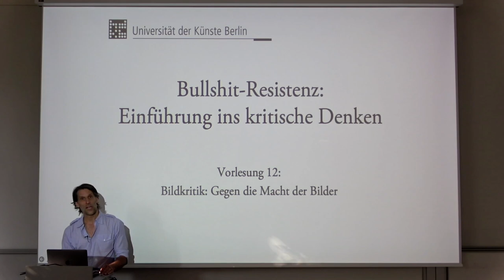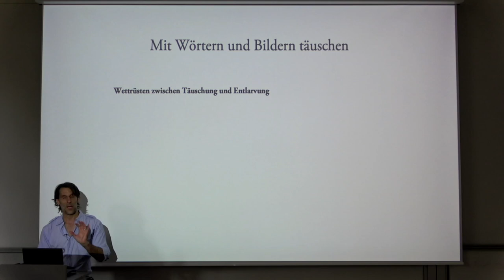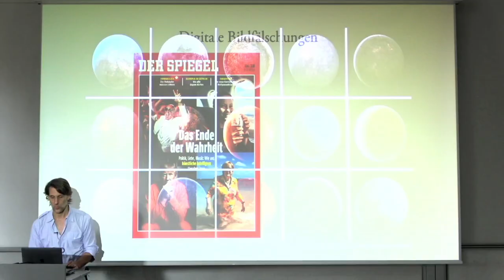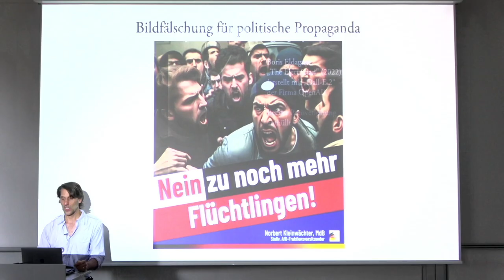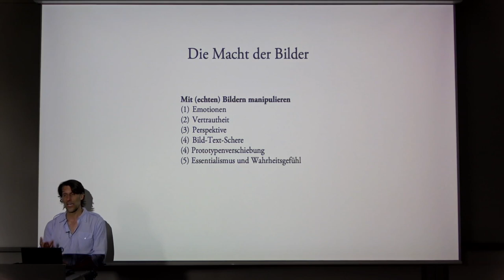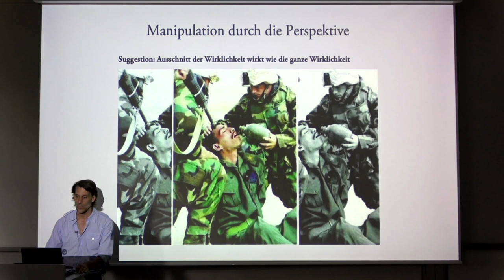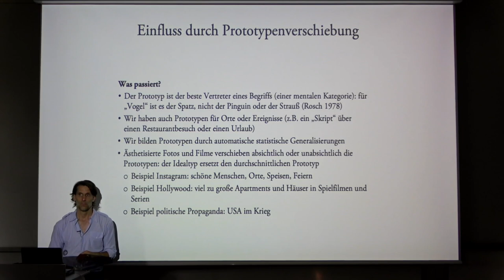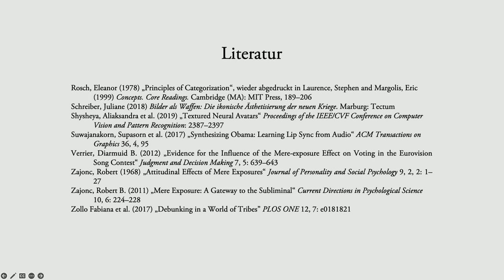Vorlesung "Bullshit-Resistenz" (2023, UDK Berlin) 12. "Bildkritik: Gegen die Macht der Bilder"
Themen: Bildmanipulation (Auswahl, Bearbeitung, Erzeugung von Fotos und Filmen) und Bildsuggestion, die audiovisuelle Revolution und der "iconic turn", die Geburt der Autoren, die Entropie der Täuschung ("Bandolis Gesetz"), historische und humorvolle Bildfälschungen, Deep Fakes, Fotobearbeitung für politische Propaganda, symbolische versus ikonische Zeichen in der Semiotik, Beeinflussung mit Fotos durch Emotionalisierung, Vertrautheit, Perspektive, Ausschnitte, Text-Bild-Schere und Prototypenverschiebung, Essentialismus und Wahrheitsgefühl.

Vorlesung "Bullshit-Resistenz. Einführung ins kritische Denken" an der Universität der Künste Berlin (UDK) im Sommersemester 2023.

Vorlesung 12. "Bildkritik: Gegen die Macht der Bilder"

Zusammenfasung

(1) Seit Anbeginn der Fotografie hat es Fotofälschungen gegeben.
(2) Menschen sind nicht so gut darin, (digital) bearbeitete Fotos zu erkennen.
(3) Im Netz ist ein Wettrüsten zwischen bildhafter Manipulation und Entlarvung entstanden.
(4) Deep Fakes und andere mit AI manipulierte oder produzierte Fotos und Filme werden inzwischen immer häufiger weder von Experten noch von Entlarvungsprogrammen als solche erkannt.
(5) Wir sind sogar schon durch echte Bilder manipulierbar, vor allem durch Vertrautheit, Perspektive, Ausschnitte, die Text-Bild-Schere, Emotionalisierung und Prototypenverschiebung.
(6) Bilder können essentialistisches Denken aktivieren und uns ein Wahrheitsgefühl geben.

Literatur

Boehm, Gottfried (1994): Was ist ein Bild? München: Fink
Cutting, James E. (2007) „Mere Exposure, Reproduction, and the Impressionist Canon“ in Brzyski, Anna (Hg.) (2007) Partisan Canons. Durham (NC): Duke University Press, S. 79–93
Hübl, Philipp (2018) Bullshit-Resistenz. Berlin: Nicolai Verlag
Lang, Peter und Bradley, Margaret M. (2007) „The International Affective Picture System (IAPS) in the Study of Emotion and Attention” Handbook of Emotion Elicitation and Assessment 29: 70–73
Miroshnichenko, Andrey (2020) Human as Media. The Emancipation of Authorship. Ontario
Monahan, Jennifer L. et al. (2000) „Subliminal Mere Exposure: Specific, General and Diffuse Effects“ Psychological Science 11: 462–466
Newman, Eryn et al. (2012) „Nonprobative Photographs (or Words) Inflate Truthiness” Psychonomic Bulletin & Review 19: 969–974
Nightingale, Sophie et al. (2017) „Can People Identify Original and Manipulated Photos of Real-World Scenes?” Cognitive Research 2, 30
Peirce, Charles Sanders in Hartshorne, Charles und Weiss, Paul (Hg.) (1931–1958): Collected Papers of Charles Sanders Peirce. Cambridge (MA): Harvard University Press
Postrel, Virginia (2017) The Power of Glamour: Longing and the Art of Visual Persuasion. New York: Simon & Schuster
Rhodes, Marjorie und Moty, Kelsey (2020) „What is Social Essentialism and How Does it Develop?” Advances in Child Development and Behavior 59: 1–30
Rosch, Eleanor (1978) „Principles of Categorization“, wieder abgedruckt in Laurence, Stephen und Margolis, Eric (1999) Concepts. Core Readings. Cambridge (MA): MIT Press, 189–206
Schreiber, Juliane Marie (2018) Bilder als Waffen: Die ikonische Ästhetisierung der neuen Kriege. Marburg: Tectum
Shysheya, Aliaksandra et al. (2019) „Textured Neural Avatars“ Proceedings of the IEEE/CVF Conference on Computer Vision and Pattern Recognition: 2387–2397
Suwajanakorn, Supasorn et al. (2017) „Synthesizing Obama: Learning Lip Sync from Audio“ ACM Transactions on Graphics 36, 4, 95
Verrier, Diarmuid B. (2012) „Evidence for the Influence of the Mere-exposure Effect on Voting in the Eurovision Song Contest“ Judgment and Decision Making 7, 5: 639–643
Zajonc, Robert (1968) „Attitudinal Effects of Mere Exposures“ Journal of Personality and Social Psychology 9, 2, 2: 1–27
Zajonc, Robert B. (2011) „Mere Exposure: A Gateway to the Subliminal“ Current Directions in Psychological Science 10, 6: 224–228
Zollo, Fabiana et al. (2017) „Debunking in a World of Tribes” PLOS ONE 12, 7: e0181821